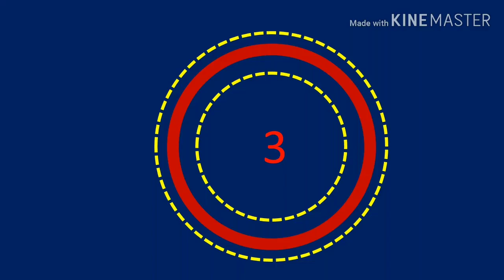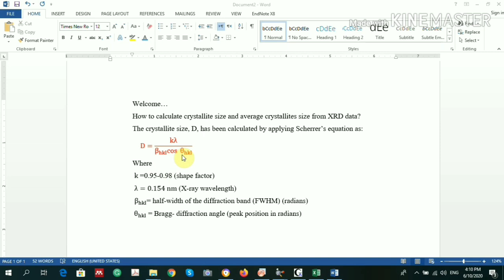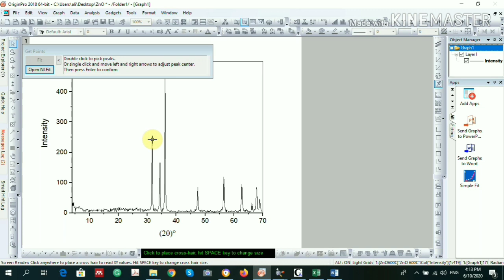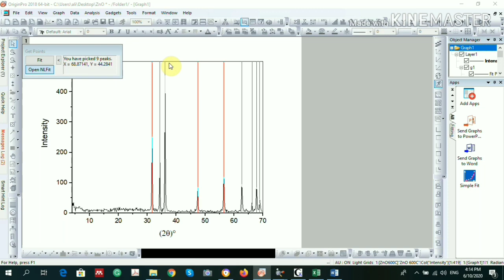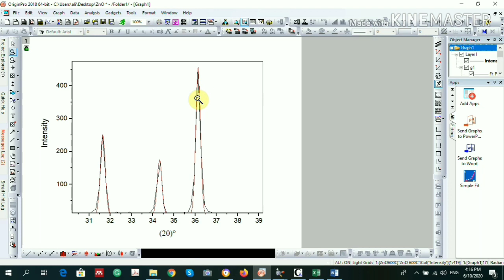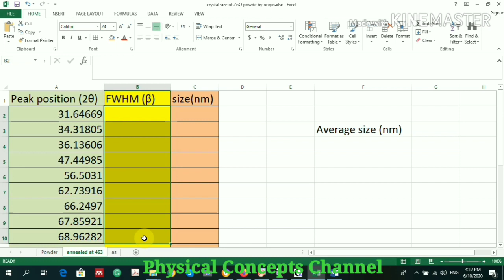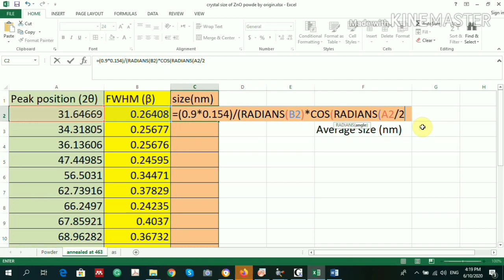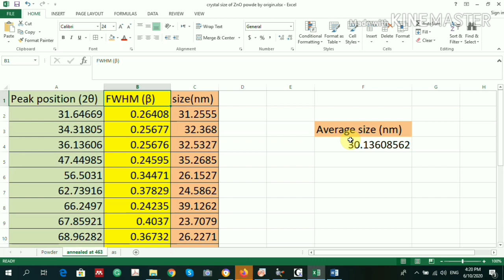How to calculate crystallites (grain) size using scherrer equation from XRD data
Welcome…
How to calculate crystallite size and average crystallites size from XRD data
The crystallite size, D, has been calculated by applying Scherrer’s equation as:
D=kλ/βcos⁡θ
Where
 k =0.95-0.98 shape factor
 λ=0.154 nm (X-ray wavelength
 β= half-width of the diffraction band (FWHM) (radians
 θ = Bragg- diffraction angle (peak position in radians